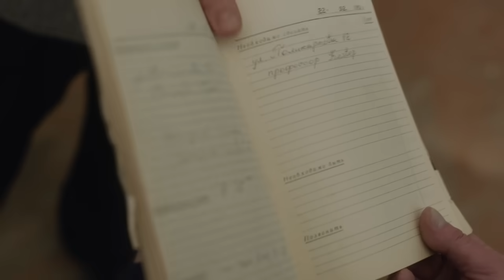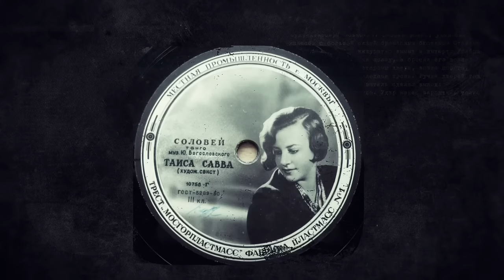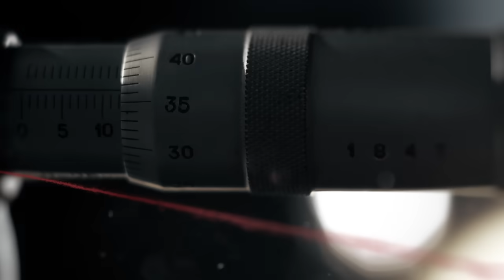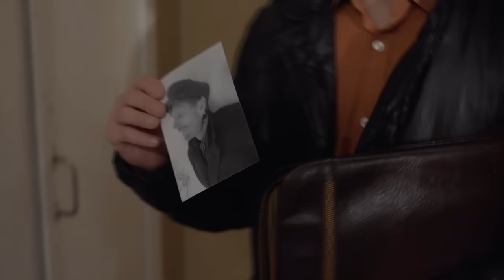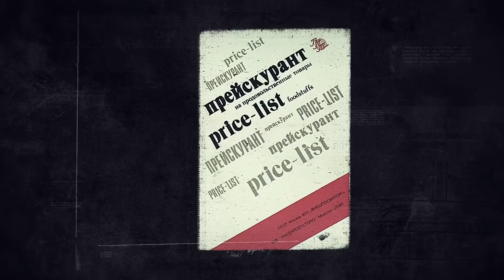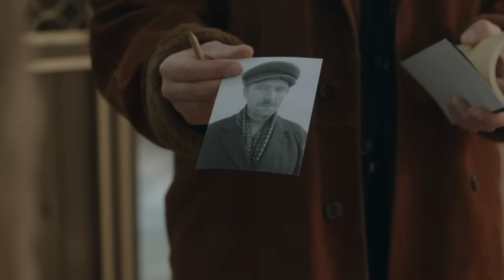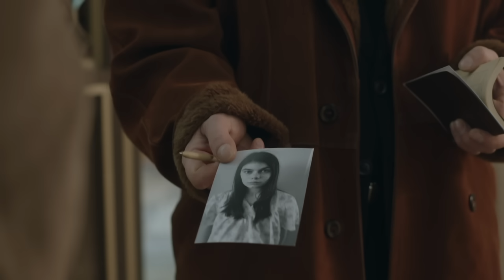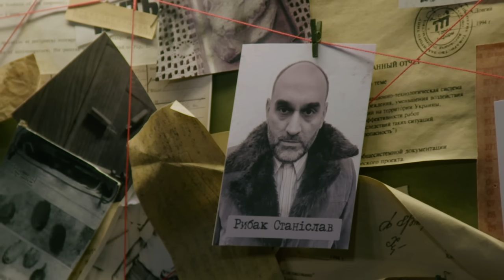ЖОРСТОКА КАРА ВЧИТЕЛЬКИ, ТРАГЕДІЯ НА СТАРОМУ БАЗАРІ В ОДЕСІ | НАЙРЕЗОНАНСНІШІ СПРАВИ ЦЬОГО ТИЖНЯ